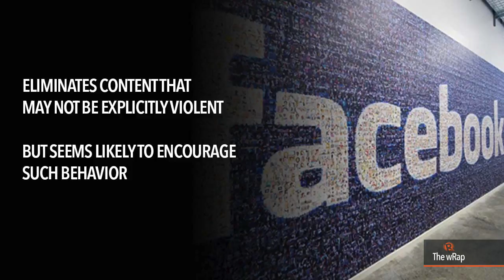Zuckerberg at center of Holocaust denial controversy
More videos on Rappler Follow Rappler for the latest news in the Philippines and across the globe. Facebook founder and CEO Mark Zuckerberg has found himself at the center of a fresh row after saying the social network should not prohibit posts which deny the Holocaust. Full story Follow Rappler for the latest news in the Philippines and around the world.